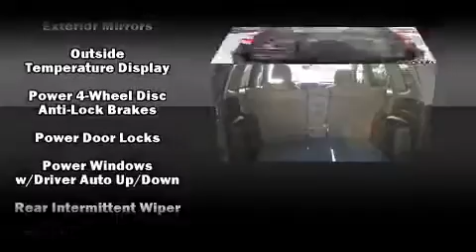2009 Toyota RAV4 in Jacksonville, FL 32256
Coggin Toyota at the Avenues
11340 Philips Highway

Take command of the road in the 2009 Toyota RAV4. It features a front-wheel-drive platform, an automatic transmission, and a 2.5 liter 4 cylinder engine. All of the premium features expected of a Toyota are offered, including: variably intermittent wipers, front bucket seats, air conditioning, tilt and telescoping steering wheel, remote keyless entry, cruise control, and 1-touch window functionality. Premium sound drives 6 speakers, providing you and your passengers a sensational audio experience. Side curtain airbags deploy in extreme circumstances, shielding you and your passengers from collision forces. A Carfax history report indicates just one previous owner. Our aim is to provide our customers with the best prices and service at all times. Please don't hesitate to give us a call.